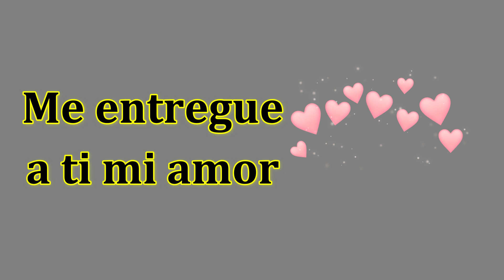Mi corazón es tuyo mi amor poemas romanticos